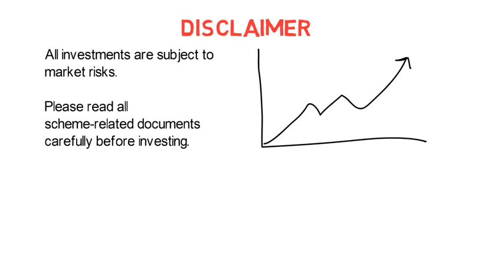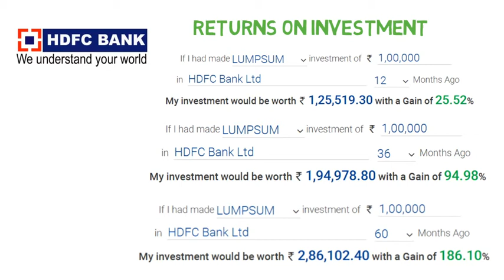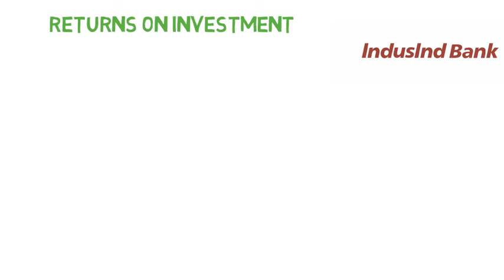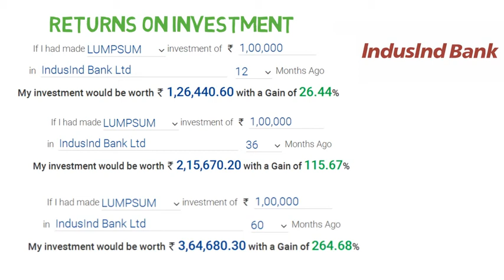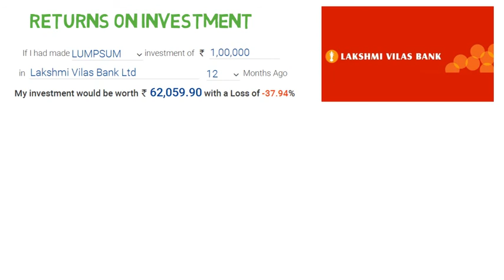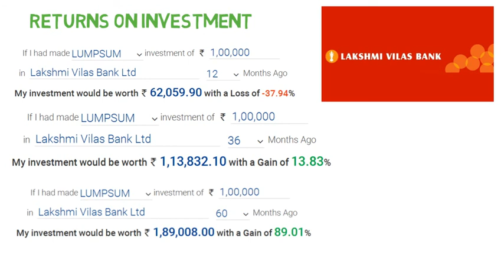TOP STOCKS OF BANKING SECTOR (Part 2 )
SM Investor
Be smart in Life
For more such interesting and informative updates